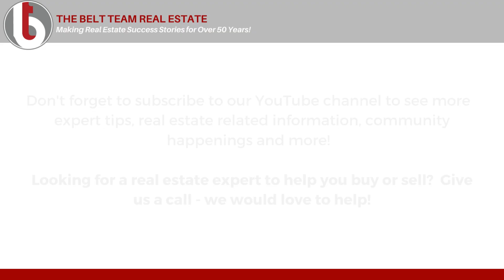Low Inventory and Interest Rates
It's that time again...time for our monthly market update!  In short, low inventory trumps high interest rates.  Watch Terry's update to learn more and see what's happening to home prices in our Region!